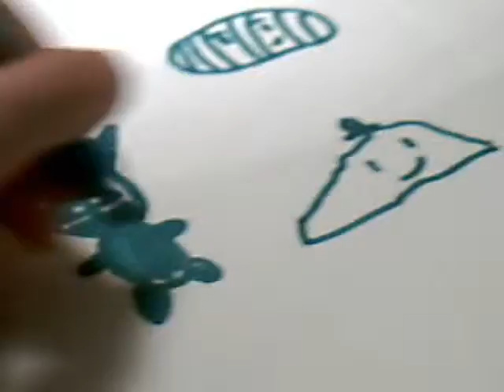drawing lesson 2 by topitmonkeydog and rinto51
tee hee hee by hikaru zenryou and rinto tobacka comic characters